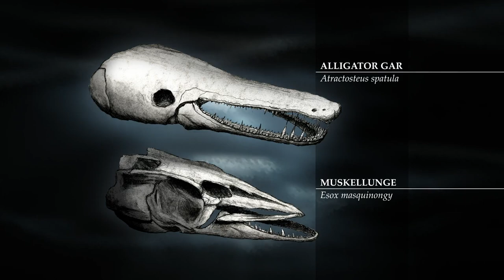(Part 1/4 ) Esox Gear & Alligator Gar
With famed Alligator Gar guide “Captain Kirk Kirkland” – the challenge of the century is taken on when they attempt to find out if these prehistoric bony-headed fish will bite a muskie bait … and can they be hooked?